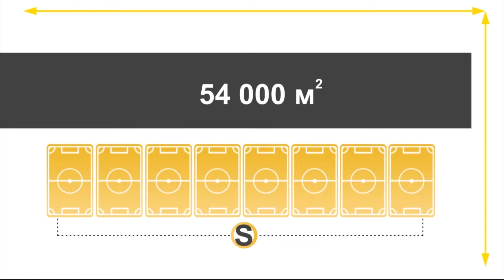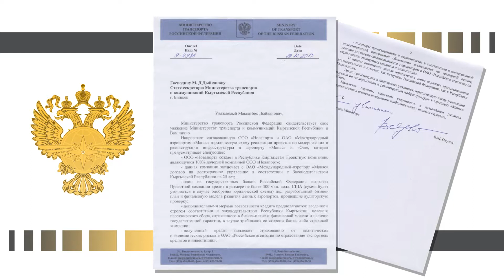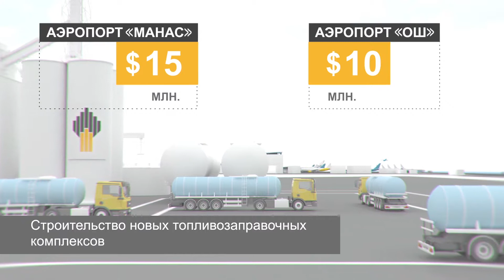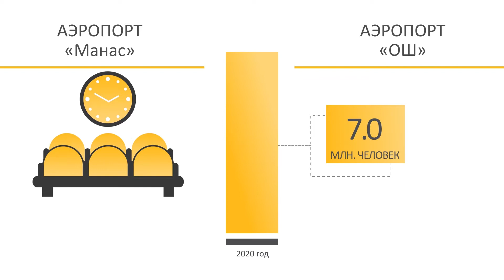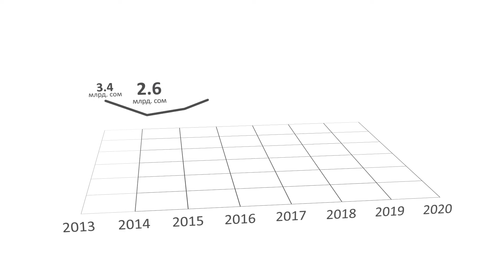Аэропортовая сеть Новапорт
Проект по модернизации и реконструкции инфраструктуры в аэропортах Манас и Ош

Подробнее:

Видеоконтент для бизнеса.
Стратегический консалтинг.
Корпоративные коммуникации.